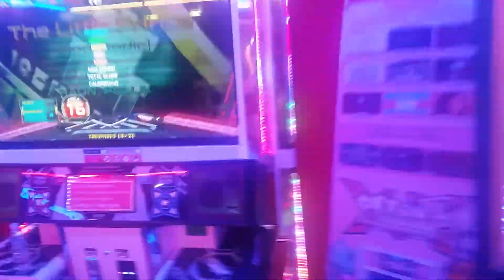PIU XX The Little Prince(Prod. Goditc) S16 first try stage pass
힘들어서 많이 샜음